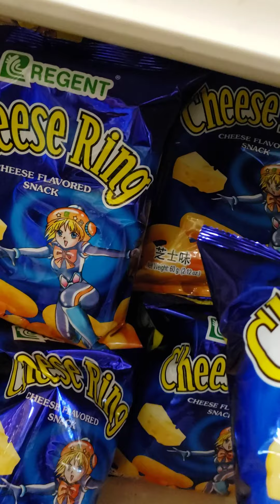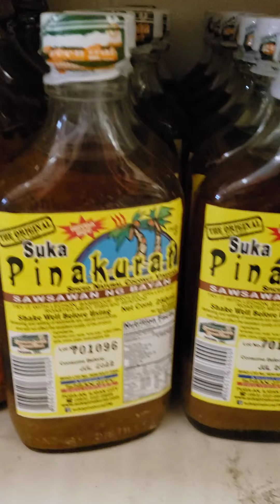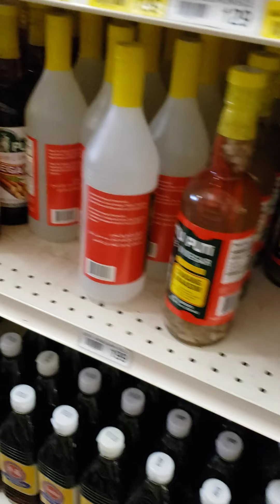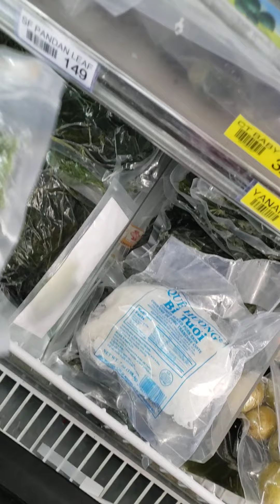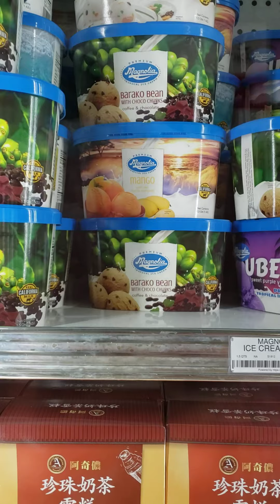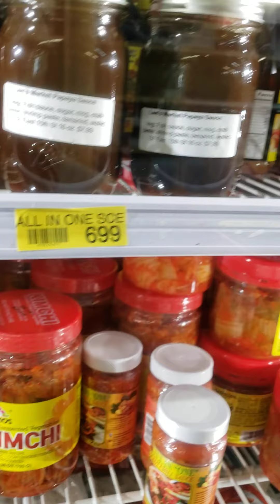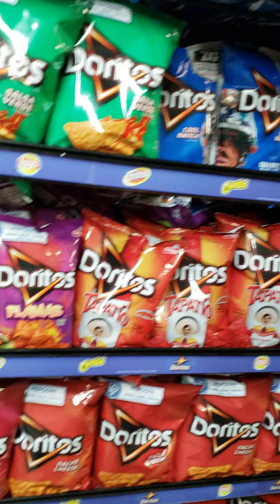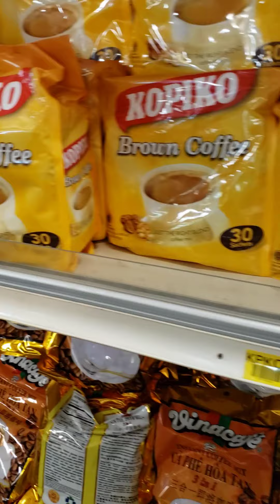a quick trip to the Asian store part2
local product,fresh vegetables  everyday